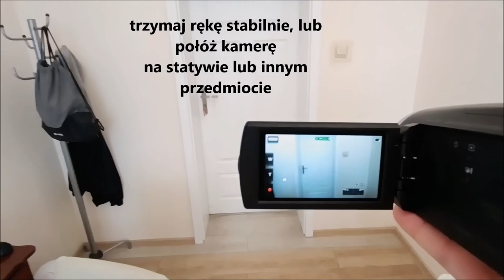szkolenie z obsługi kamery i nagrywania wideo [tutorial dla seniorów]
W tym filmiku dowiecie się, jak obsługiwać kamerkę wideo:

1. Na początku Seweryn Obałka prezentuje kamerę, jak wygląda i, z czego się składa.
2. Następnie uruchamia kamerę, pokazuje wyświetlacz oraz sposób trzymania kamery.
3. W kolejnej części tłumaczy, jak się ustawić kamerę względem światła, aby uzyskać jak najlepszy obraz.
4. Na koniec pokazuje, jak się wyłączyć kamerkę.

Film powstał w ramach zadania „Luzaki Senioraki – promocja kultury hip-hop 60+”, realizowanego dzięki dofinansowaniu z budżetu Miasta Łodzi”.